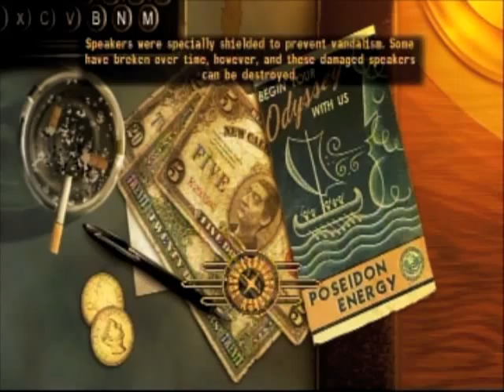Fallout New Vegas: Dead Money w/ commentary part 8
We wander around endlessly and head inside the clinic. I also share my spooky story about my watch. D: